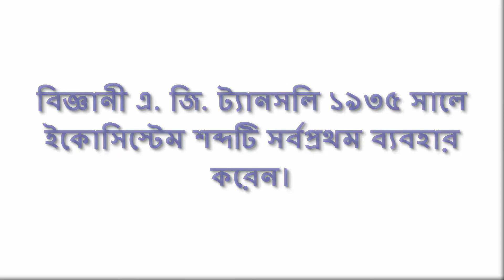ইকোসিস্টেম শব্দটি কে সর্বপ্রথম ব্যবহার করেন?